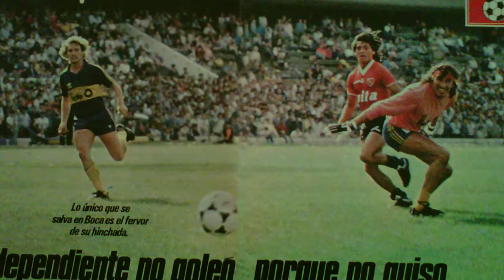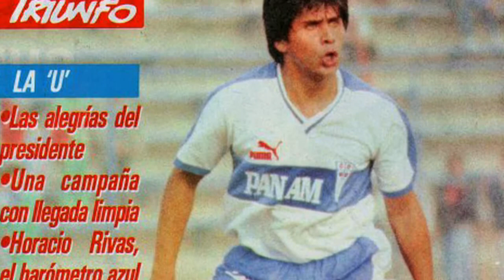Entrevista Gerardo Reinoso